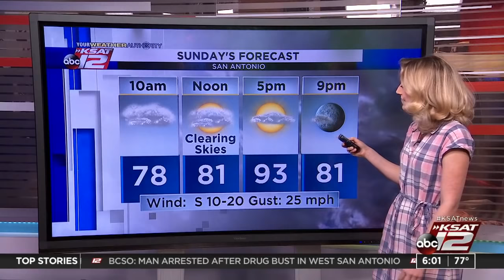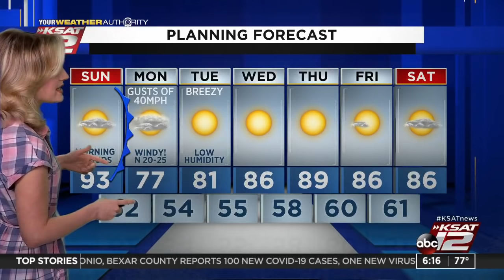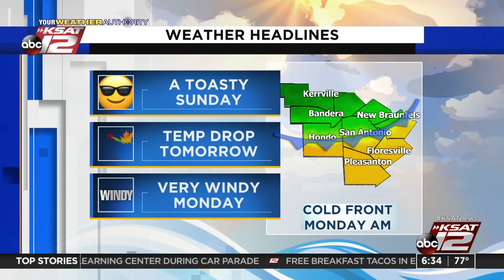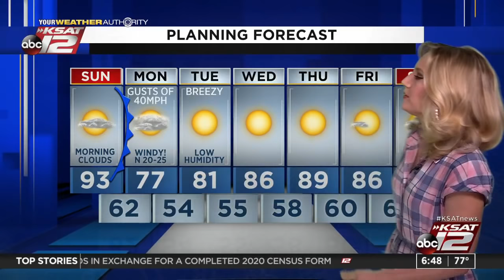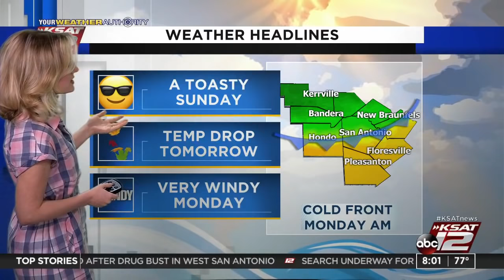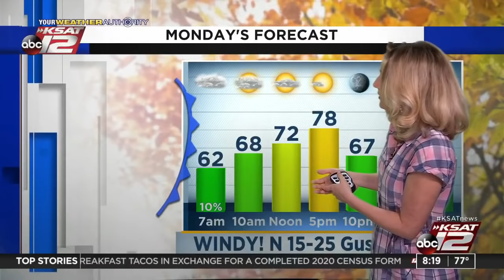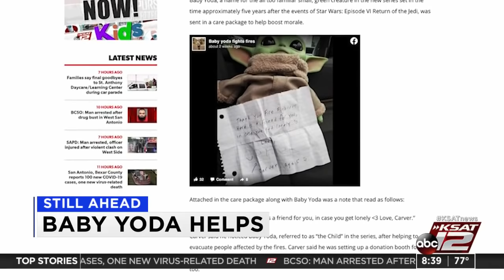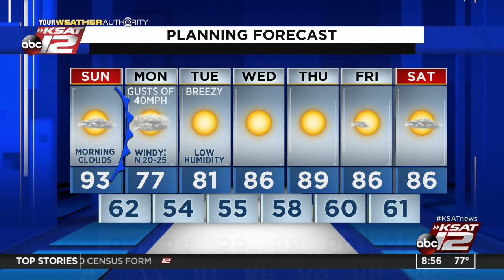GMSA Weekends : Sep 27, 2020